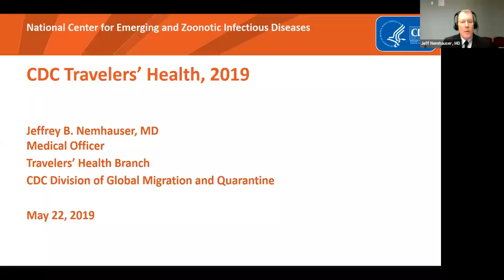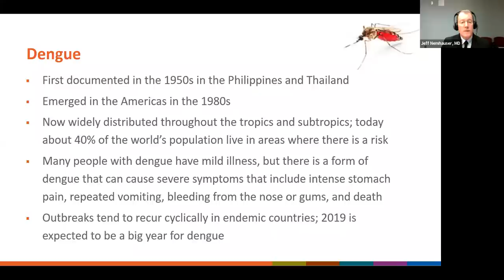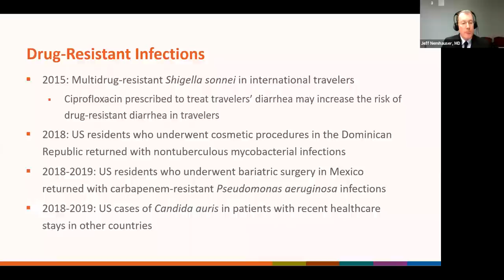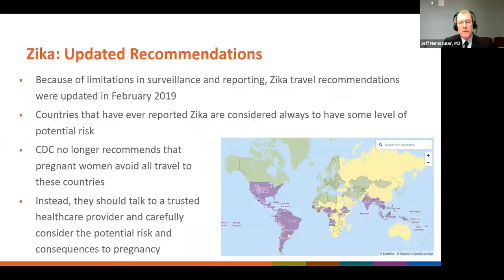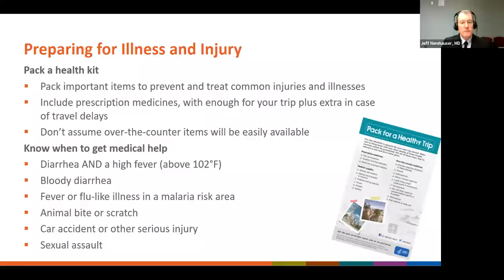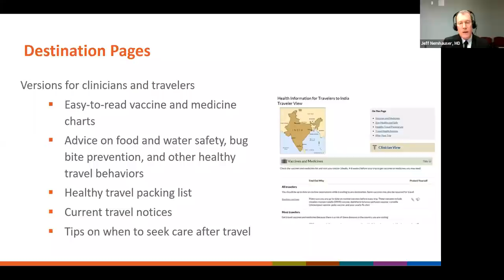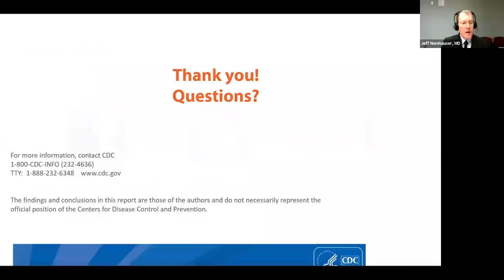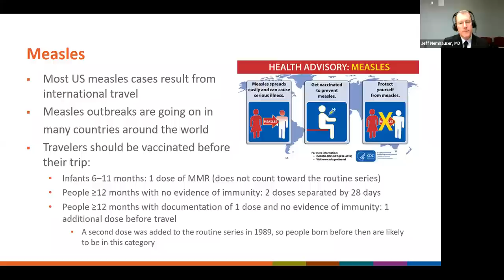Travelers’ Health, Summer 2019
CDC’s Division of Global Migration and Quarantine joined CDC’s EPIC team on May 22, 2019. They discussed how to prepare for the summer travel season, including diseases to look out for in different parts of the world, suggested vaccinations, what’s new in travel medicine, and other health considerations. This webinar was closed captioned.